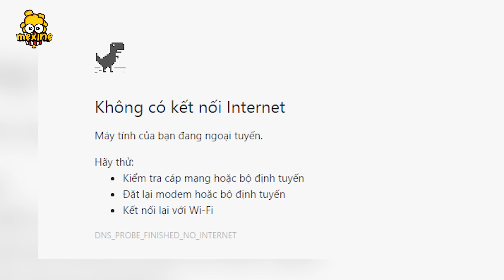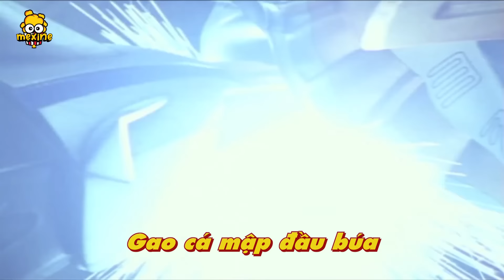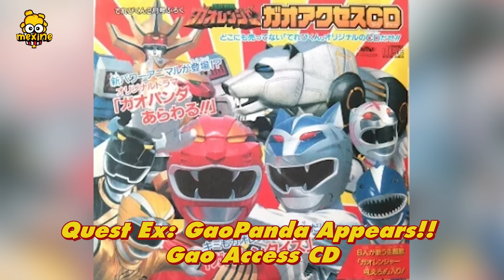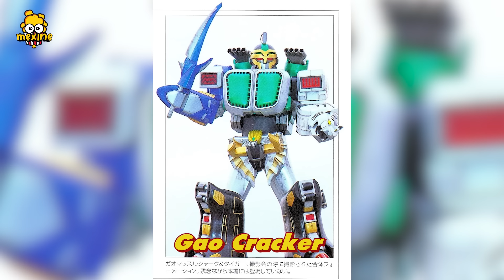Gaoranger: Toàn Bộ Siêu Thú Trong Siêu Nhân Gao - Robot Mecha | meXINE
Anh em đã biết những sự thật thú vị này về những robot trong siêu nhân gao Gaoranger chưa. Trong video ngày hôm nay, meXINE tôi sẽ cùng anh em tìm hiểu toàn bộ những siêu thú mecha xuất hiện trong phim nhé.